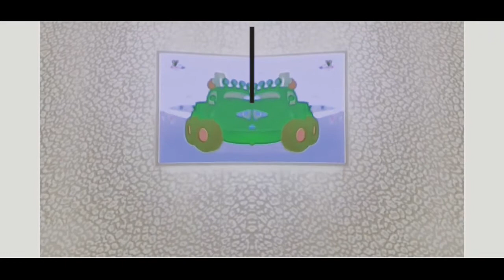Voom Vam Crying Cuspo Effects Cubed